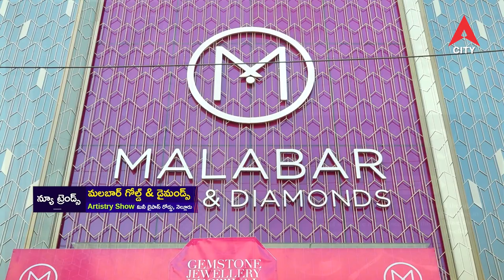New Trends Malabar Gold & Daimonds Artistry Show